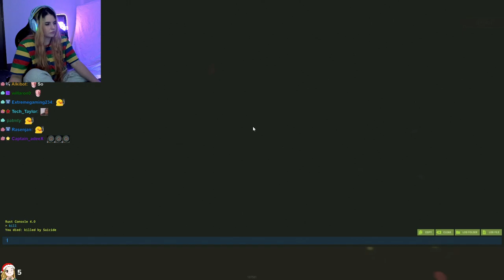AikoBliss Plays Rust | Part #6